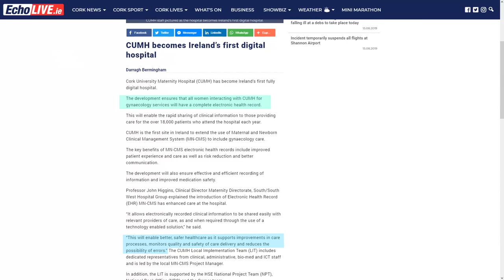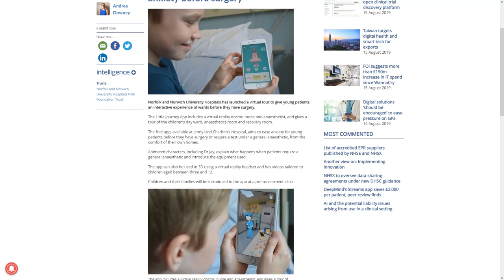First Ireland’s eHospital, Babylon raises $550M, VR-based The Little Journey App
Our fifth weekly issue on the best news from the healthcare tech is live! 🎇

00:00 Intro
00:14 — Cork University Maternity Hospital becomes the first fully digital hospital in Ireland.

00:45 — Babylon Health lands $550M in Round C to drive accessible and affordable healthcare forward telehealth.

01:26 — Norfolk and Norwich University Hospitals launched a VR-based The Little Journey App for children to get familiar with the hospital ward and preparations for surgery.

Have you ever thought about why applications on mobile are so hard to develop in a cost-effective way and still got a high-quality product? Google has. Take a look at our article on Flutter, explaining how the tech giant decided to end compromises between app development price, quality, and development time